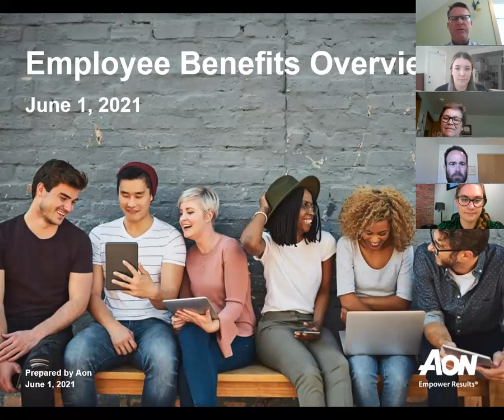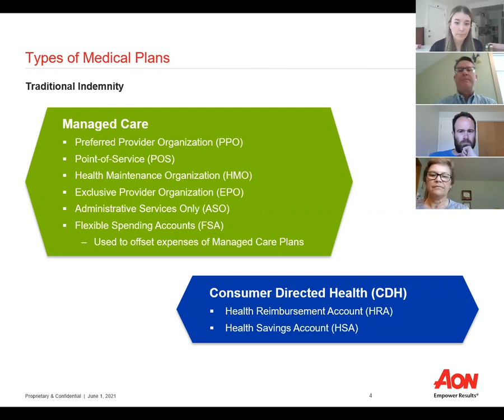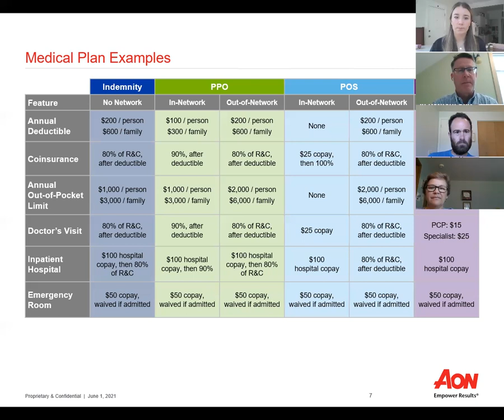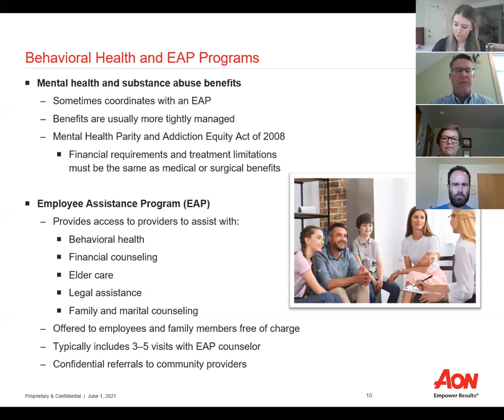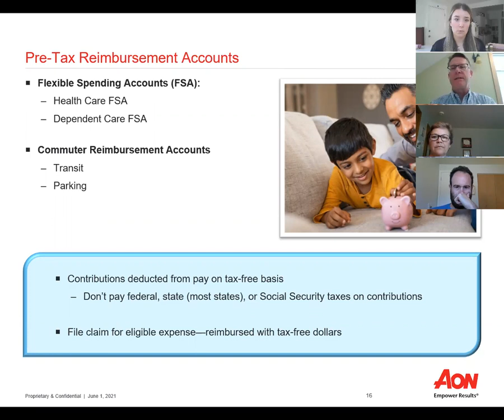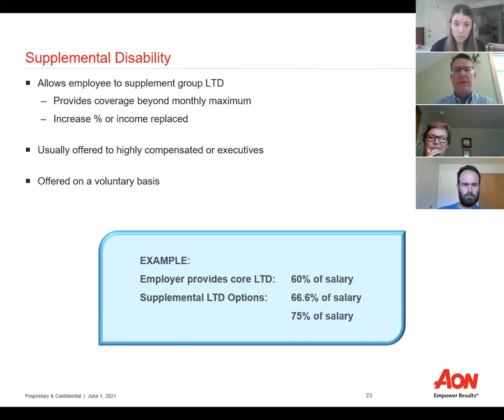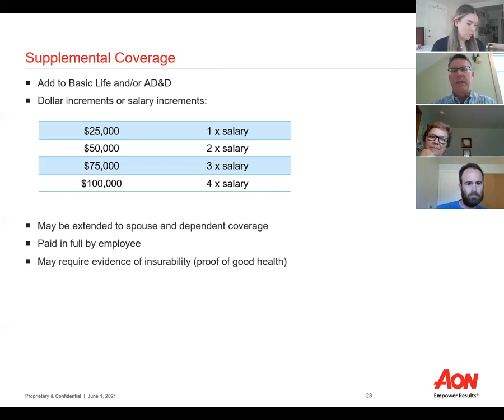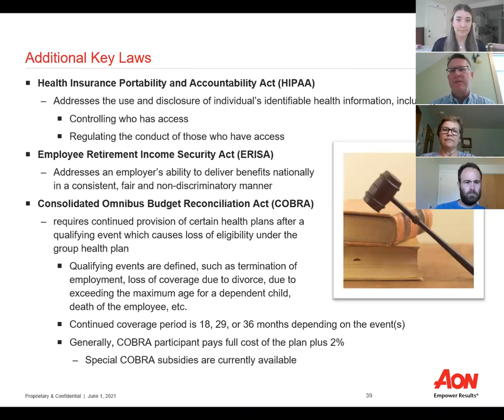ACC Workshop: Career Kickstarter - Understanding Employer Benefits (presented by Aon)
Understanding Employer Benefits
Hosted by the Albers Placement Center and Aon

Event Date: Tuesday, June 1st   |  12:30-1:30pm

Transitioning from being a student to a full-time employee can be overwhelming. There is a lot to navigate and consider when beginning your career, such as employer benefits: medical, dental, leave, life insurance, retirement plans, etc.

0:00 Intro
2:48 About Aon
3:36 Health and Welfare Clusters
5:52 Health Plans
8:40 Consumerism Continuum
10:26 How are Medical Plans Typically Priced
10:28 Medical Plan Examples
14:30 Prescription Drug Examples
18:44 Carve Out Medical Benefits
19:42 Behavioral Health And EAP Programs
20:34 Wellness And Disease Management
22:35 Dental Plans
25:23 Vision Plan Benefits
26:13 Pre-Tax Reimbursement Accounts
27:21 Health Care Dependent Care FSA's
28:49 Irs Rules For FSA's
29:56 Disability Benefits
35:28 Family And Medical Leave Act (FMLA)
35:57 Life Insurance
37:44 Accidental Death & Dismemberment (AD&D)
38:54 Supplemental Coverage
40:31 Business Travel Accident
40:59 Voluntary/Elective Benefits
43:17 Cost Sharing With Employees
44:16 How Employers Pay For Benefits
45:22 History Of Benefit